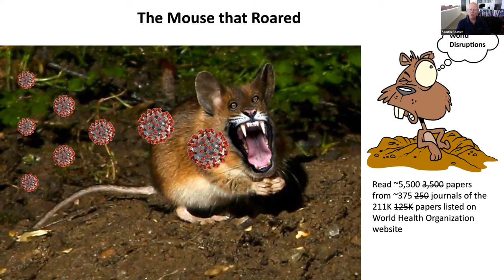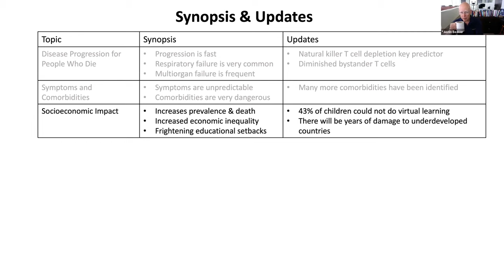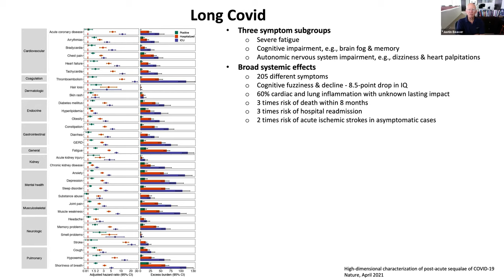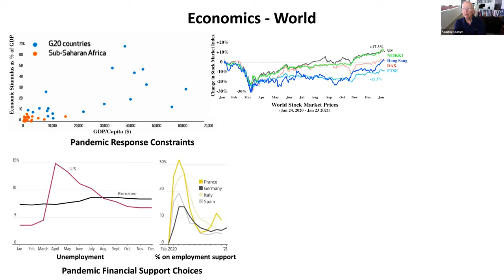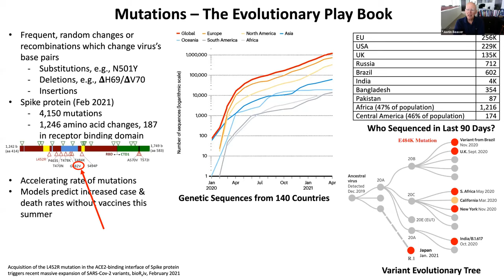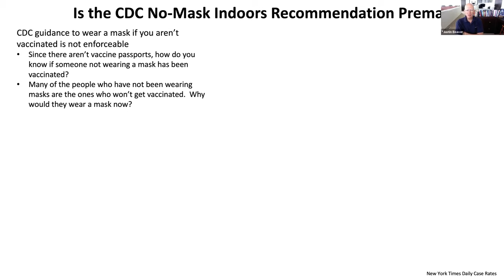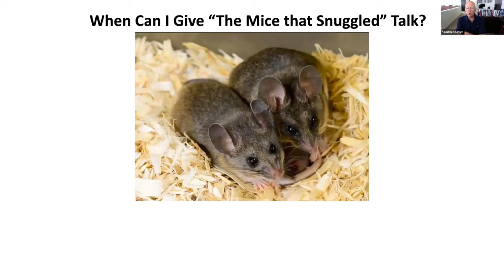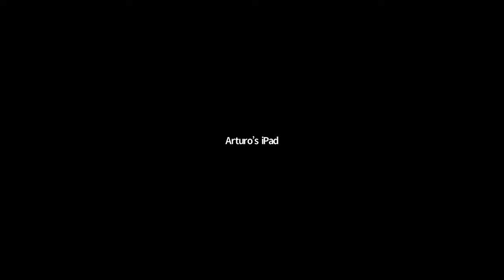"SARS-CoV-2 – The Mouse that Roared-Part 2" — Robert L Martin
The invited speaker to the Summit Old Guard meeting on May 25, 2021 was Robert Martin, former CTO of Bell Labs and VP at Bellcore.  He discussed the historically quite tame SARS-CoV-2/COVID-19 that is causing historic economic, political, and behavioral disruptions.  Bob covered COVID-19 – cause, prevention, and treatment – and consequential behaviors.  Who would have thought a year ago we would become facile with terms like super-spreader and herd immunity?

He graciously agreed to return and tell us more of what’s been learned about the remarkable SARS-CoV-2 coronavirus and what’s been happening since his presentation on January 12, 2021 in the fight to tame it.